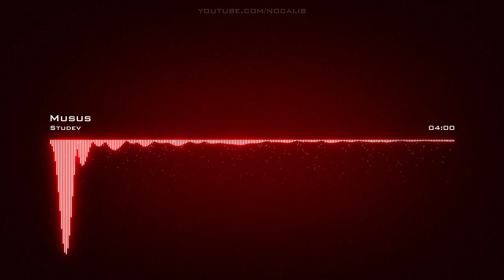Studev | Musus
Artist: Studev | Track: Musus